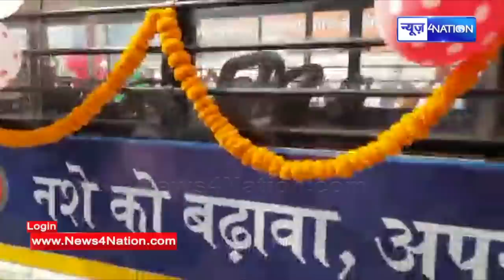CM Nitish के सपने को इस Government Teacher ने एक झटके में तोड़ दिया, लालपानी पीकर ये क्या किया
CM Nitish के सपने को इस Government Teacher ने एक झटके में तोड़ दिया, लालपानी पीकर ये क्या किया | News4Nation